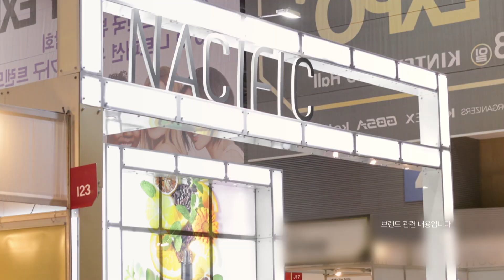네시픽 브랜드히스토리